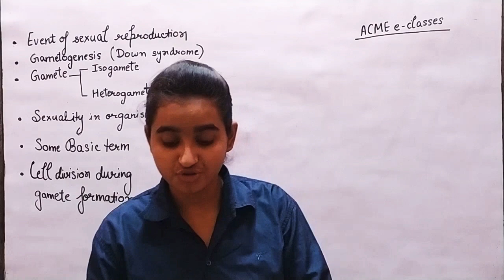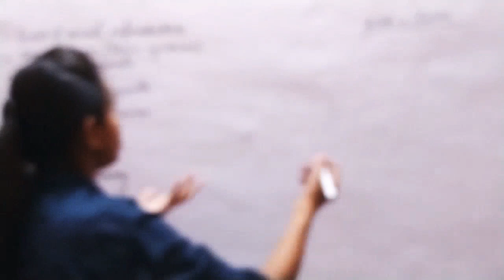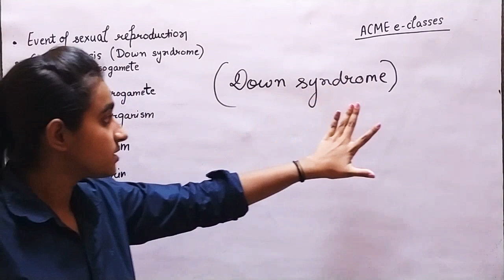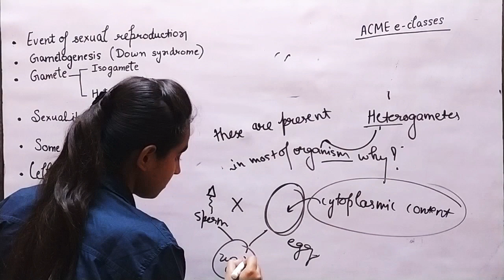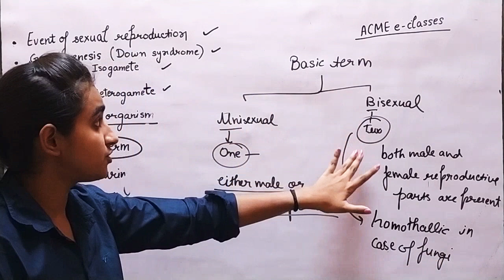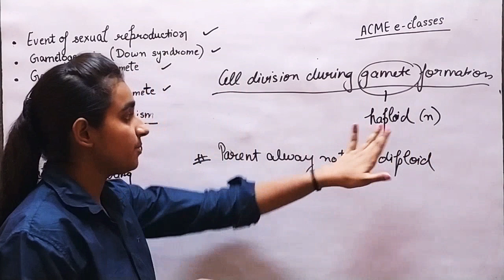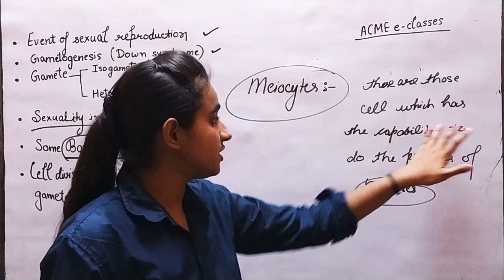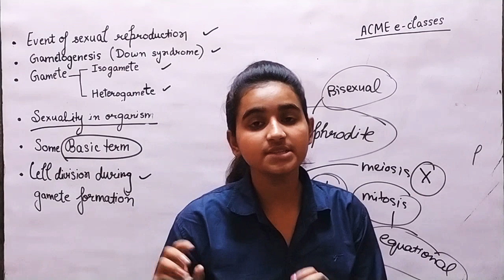#4 Biology Class12 Pre - fertilization Event (Gametogenesis) || Reproduction in Organisms || CBSE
Topic :  Pre - fertilization Event (Gametogenesis)
Lecture 4